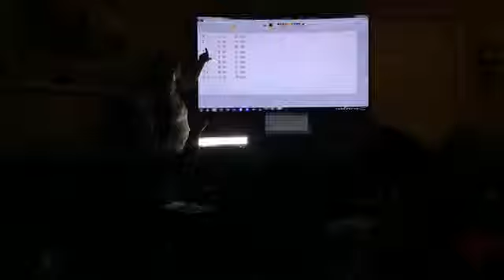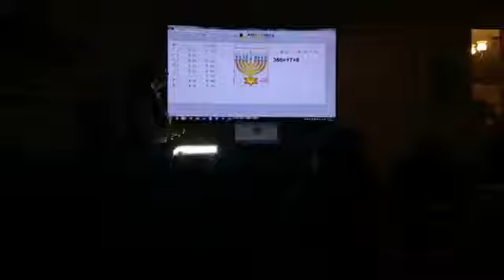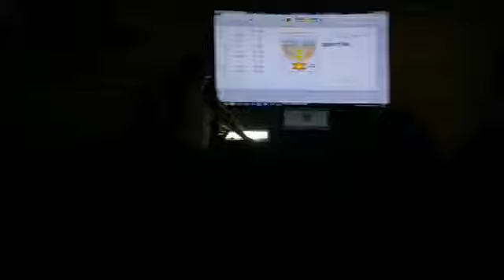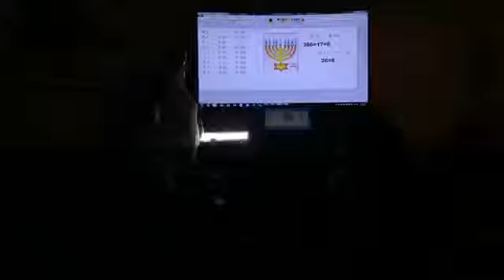Celebracion de Hanukkah Dia 6 | Iglesia Cristiana Integral